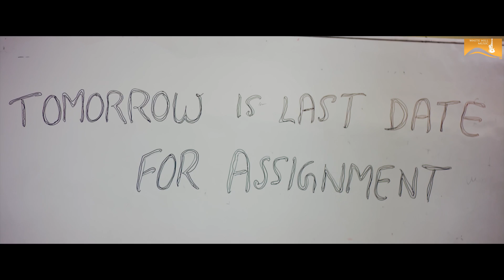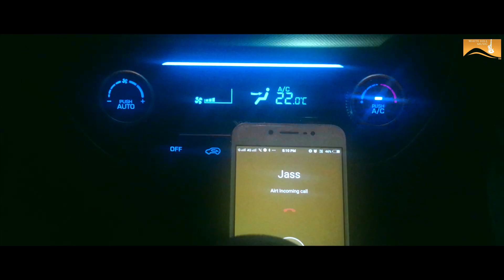SOngs This Week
1 Raaz ► 00:00
2 Kandh ► 03:58
3 Saade Aala ► 09:20
4 Ferrari ► 13:58
5 Jatt Di Grari ► 17:17
6 Pekkean Di Bus ► 21:31
7 Hero ► 24:51
8 Taare ► 27:44
9 Mera Rang Sanwla ► 32:42
10 Middle Class ► 36;52
Copyright : White Hill Music